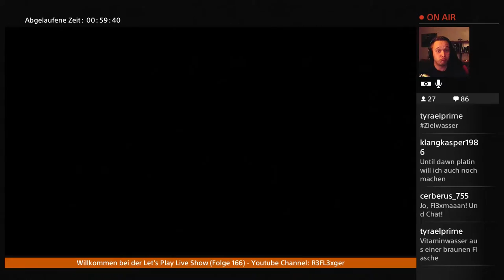Dishonored PS4 Gameplay#003 - Inteligennt geworfgen , macht sinn!!!